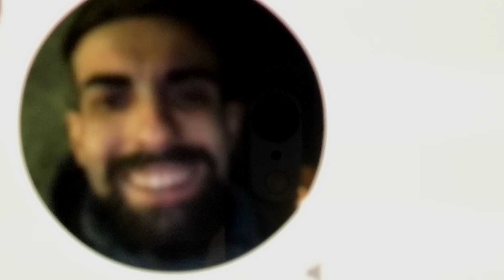Украинец Евгений опровергает фальсификацию азербайджанского агитпропа